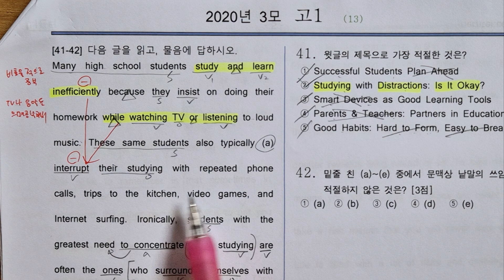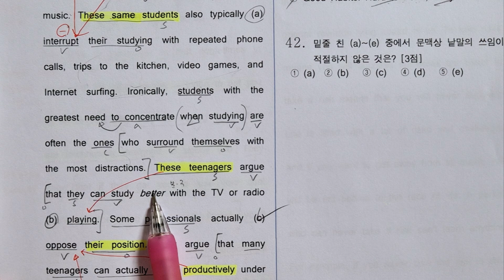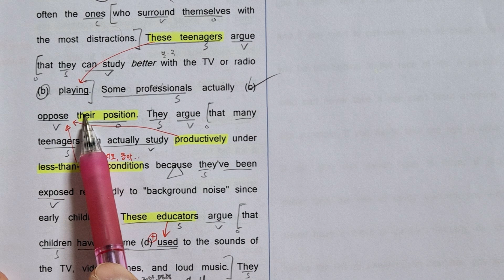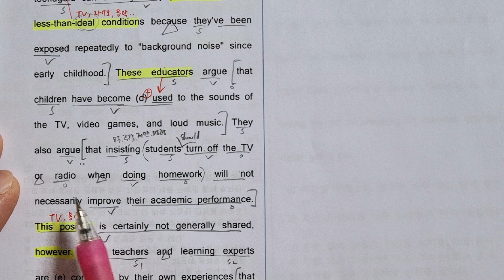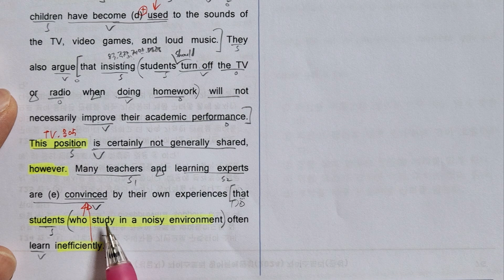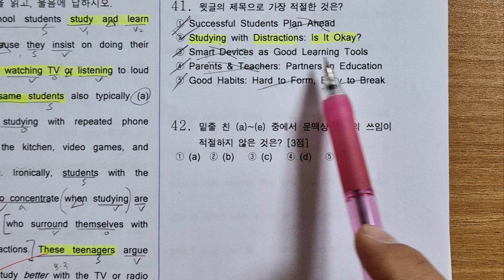2020 고1 3모 41, 42번